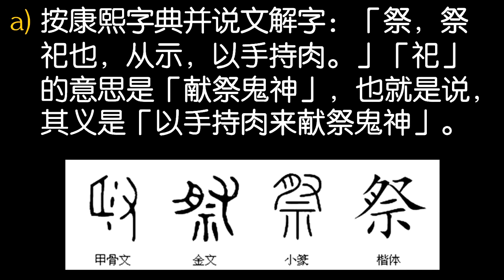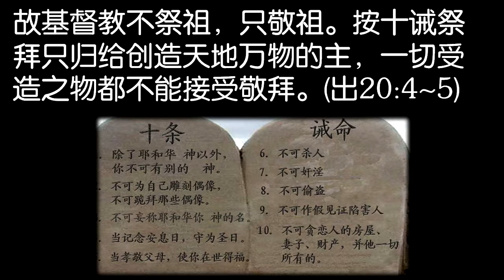清明论思亲 16-0403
苏立忠牧师证道系列
主题：清明论思亲
讲员：苏立忠牧师
日期：03/03/20164
经文：以弗所书6:1-4; 出埃及记20:1-6,12

以弗所书 6章
1你们作儿女的，要在主里听从父母，这是理所当然的。2-3「要孝敬父母，使你得福，在世长寿。」这是第一条带应许的诫命。4你们作父亲的，不要惹儿女的气，只要照着主的教训和警戒养育他们。

出埃及记 20章
1神吩咐这一切的话说：2「我是耶和华--你的神，曾将你从埃及地为奴之家领出来。3「除了我以外，你不可有别的神。4「不可为自己雕刻偶像，也不可做什么形象仿佛上天、下地，和地底下、水中的百物。5不可跪拜那些像，也不可事奉它，因为我耶和华--你的神是忌邪的神。恨我的，我必追讨他的罪，自父及子，直到三四代；6爱我、守我诫命的，我必向他们发慈爱，直到千代。
12「当孝敬父母，使你的日子在耶和华--你神所赐你的地上得以长久。。

引言：
不少人认为基督教是洋教、是不要“公嬷”的宗教，这是天大的误解。
其实，真正有价值的事物与真理是不分东方或西方的。
另一方面，基督教对祖先的「孝」不是以祭拜，而是以“敬”的方式来表达。

1) 首先，「祭」有两个意义：
a) 按康熙字典并说文解字：「祭，祭祀也，从示，以手持肉。」 「祀」的意思是「献祭鬼神」，也就是说，其义是「以手持 肉来献祭鬼神」。

b) 按广雅释言：「祭，际也」，巯曰：「祭者，际也，人神相接， 故曰际也」。意即活人向死的鬼神作宗教的献礼。
故基督教不祭祖，只敬祖。按十诫祭拜只归给创造天地万 物的主，一切受造之物都不能接受敬拜。(出20:4~5)

2) 基督教强调的是敬祖思亲，而不是祭祖
孝是生前的，不是死后的。正如台湾人所说：「生前一粒豆，胜过死后一个大猪头。」
宋朝欧阳修说：「祭之丰，不如养之薄。」

论语、为政第七章：「今之孝者，是谓能养，至于犬马，皆能有养，不敬何以别乎？」
所以在孝的观念中，最重要的是「敬」不是「祭」。

圣经要我们孝敬父母，不是祭拜祖先，原因：
第一，按十诫的精神，父母有如神在家庭中的代表，理应格外的尊重他们。在弗6:1的「孝敬」kabob是分量很重之意。

第二，按十诫敬拜是向神，孝敬是向父母，因为父母跟我们一样是受造之物，并非创造之主。

第三，父母既然是人，就有软弱与不是，儿女就应多认识父母、体谅父母、甚至原谅父母，对父母这个人，我们要如此敬重他们。
古人说：「小杖则受，大杖则逃。」是为了不陷父母于不义。

第四，箴言书要儿女听从父母智慧的教诲，并要遵守远离罪恶(参箴1:8~19)正如《孝经》所言：「身体发肤，受之父母，不敢毁伤，孝之始也。立身行道，扬名于后世，以显父母，孝之终也。」

可惜今日不少人以祭拜礼，三支香代替孝之真义！

3) 基督教在礼仪上敬祖的表达
a) 在丧礼上叙述逝世者的生平，包括：死者的为人待物的品 德及在信仰上的委身，成为后人效法的榜样。

在丧葬礼上以简朴庄严取代奢华及繁文缛节。

子孙以整洁的穿着及肃的心境接待前来悼念的亲友。

不参杂任何迷信色彩的活动与仪式，包括：焚烧香烛、祭 拜礼、在死者口中衔玉石、择日、看风水、不以正视送棺 柩等。

b) 在祖先年忌时邀请亲人聚集一堂举行「周年追思礼拜」。

c) 清明或过年过节时前往祖坟「扫墓」献鲜花，并在墓前讲 述先人的好品行成为子孙的怀念与追思，最后以默念及祷 告结束。

总结：基督徒强调生前之敬不是死后之祭；对于死亡则无恐惧也不信人死后变厉鬼之迷信思想；对于死后的世界则充满盼望，因为在基督里已经胜过了死亡的权势，相信只要信靠基督，有朝一日必在天家相会，故不会过度忧伤。